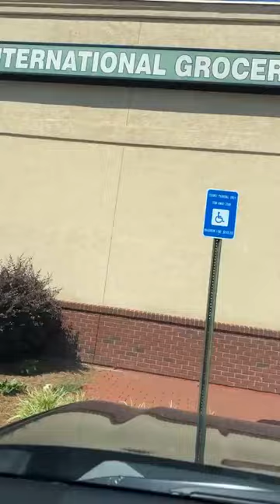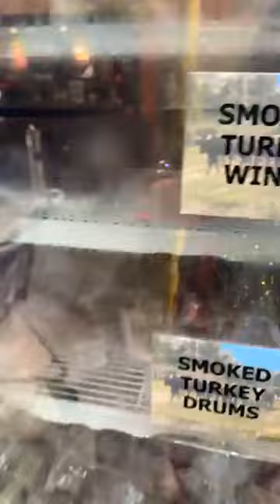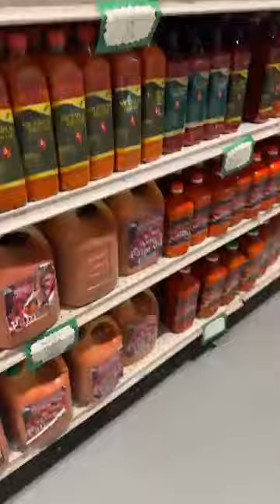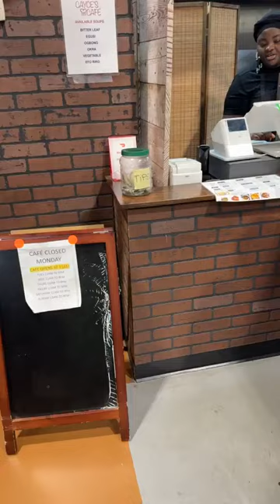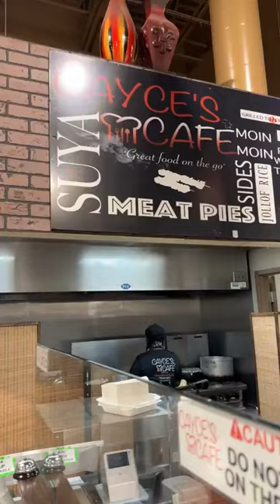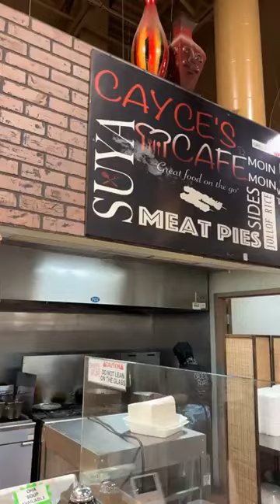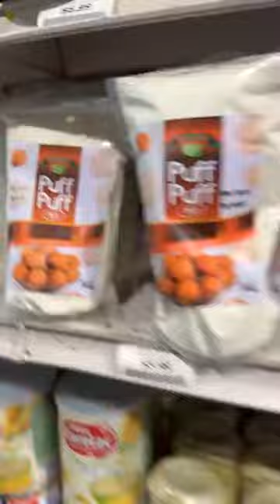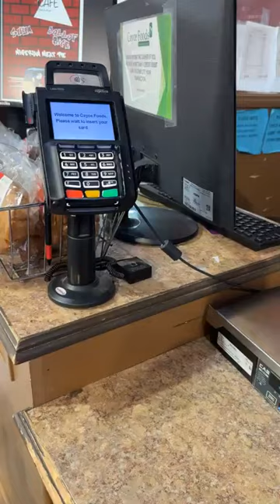Happy Sunday Jewels Lunch and shopping with me at the African market!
Come shop with me at the African market!